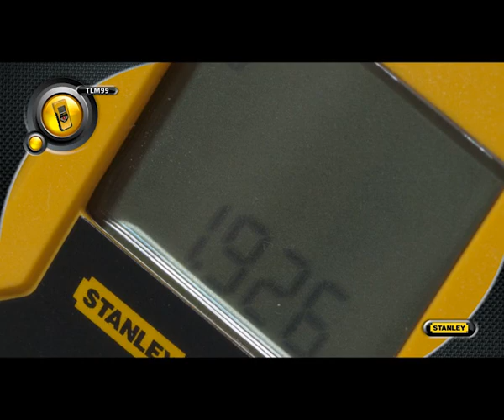Misuratore laser TLM 99 STANLEY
Facile all'uso, veloce e preciso.
Ideale per le misurazioni di base.
Portata: da 10 cm a 30 metri.
Funzioni: distanza, area, volume, misura continua.